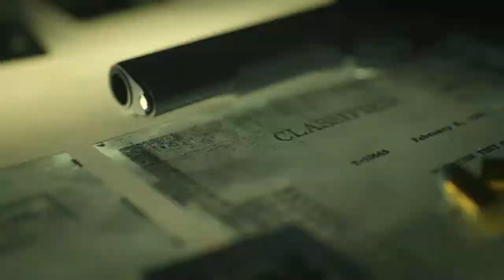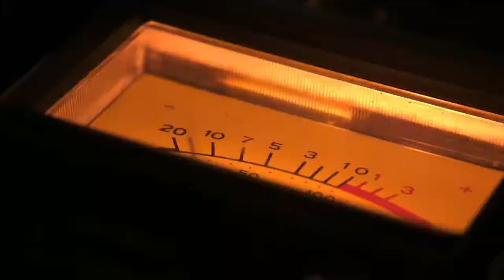Alle Infos zur Call of Duty Cold War Kampagne, Multiplayer und Zombies + Cold War Trailer Deutsch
In diesen Video sprechen wir über alle Informationen zu Call of Duty Black Ops Cold War, dem Multiplayer, Zombies und Warzone Mode, welche Black Ops Cold War Ultimate Edition Bonus Inhalte beim Vorbestellen dabei sind und wann weitere Events und Trailer zum neuen Call of Duty erscheinen werden!

Eine Open Beta für Black Ops Cold War wird wahrscheinlich am 12 September starten und kann via. Digitale Vorbestellung einer beliebigen Version erhalten werden.
Weitere Informationen zur Beta erscheinen in einem seperaten Video in Kürze!

Der Warzone Mode wird in CoD Black Ops Cold War beibehalten und wahrscheinlich in Kürze mit neuen Setting, Waffen aus Cold War sowie vielen mehr geupdated, also behaltet den Download auf der Konsole!

Der Zombie Modus wird im Black Ops Cold War - Multiplayer & Zombies Reveal Trailer genauer präsentiert (9. September) und wird mit großer Wahrscheinlichkeit kostenlos mit Warzone verfügbar sein!

Die Vollversion von Call of Duty Black Ops Cold War kann im Playstation Store, dem Xbox Marktplatzt sowie bei BattleNet erworben werden und ist in drei Versionen verfügbar:

- Call of Duty®: Black Ops Cold War Standard Edition (69,99€)
  Hiermit erhält man Zugriff auf den Modern Warfare Operator Woods,
  sowie auf die Open Beta von Cold War

- Call of Duty®: Black Ops Cold War Cross-Gen Edition (74,99€)
  Hiermit erhählt man zusätzlich die PS5 bzw. Xbox X Edition

- Call of Duty®: Black Ops Cold War Ultimate Edition (99,99€)
  Hiermit erhält man zusätzlich das Land, See & Luft Paket,
  Confrontation Waffen Pack sowie den Battle Pass und 20 Tier Skips

(Keine Kauflinks hier verfügbar ^-^ )

Alle Informationen im Video stammen von CharlieIntel und der gezeigte Trailer sowie Musik ist Eigentum von Call of Duty/Activision

Intro: 0:00
Übersicht zu Cold War: 0:15
Alles zur Vorbestellung: 1:04
Weitere Leaks zu Cold War: 1:40
Black Ops Cold War Reveal Trailer: 3:14